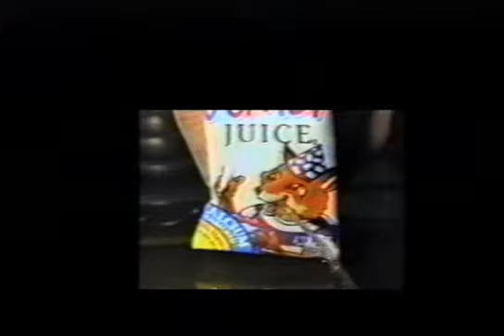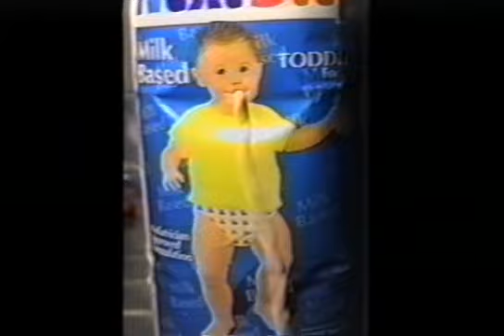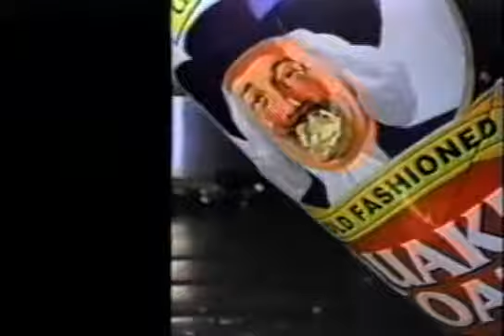Juice Box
What if the characters on juice boxes actually spit up juice? By Jason Vosu